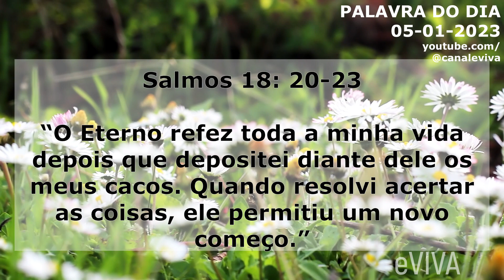PALAVRA DO DIA 5 DE JANEIRO 2023 MOTIVAÇÃO E REFLEXÃO MENSAGEM DE BOM DIA E ORAÇÃO DA MANHÃ eVIVA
Mensagem de bom dia e oração especial para hoje, quinta-feira dia 5 de janeiro de 2023 eVIVA. “O Eterno refez toda a minha vida depois que depositei diante dele os meus cacos. Quando resolvi acertar as coisas, ele permitiu um novo começo.” (Salmos 18: 20-23) - PALAVRA DE HOJE eVIVA

PALAVRA DO DIA 5 DE JANEIRO 2023 | MOTIVAÇÃO E REFLEXÃO A MENSAGEM DE BOM DIA E ORAÇÃO DA MANHÃ eVIVA